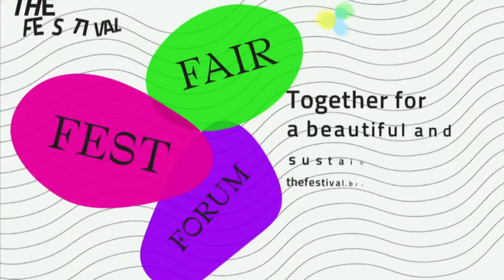EU's hardware: What's needed on the ground to achieve the goals of NEB, and EU's tech sovereignty?